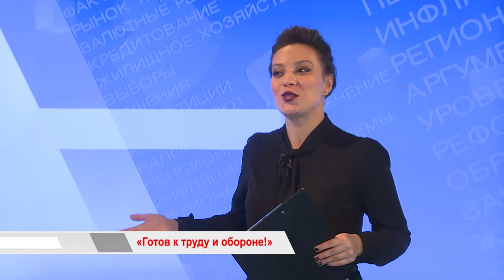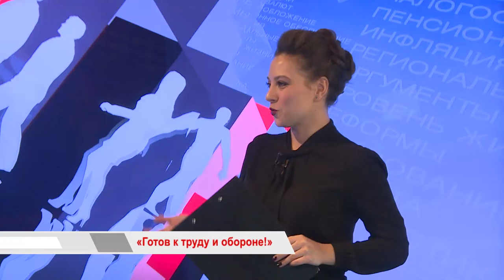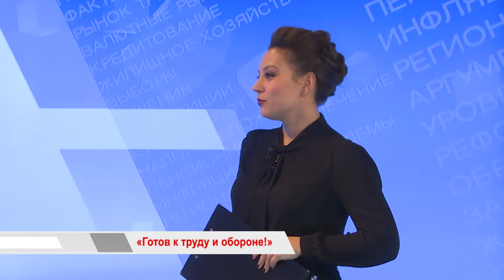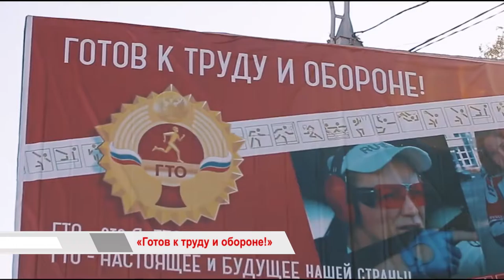«Время говорить»: «Готов к труду и обороне!»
«Готов к труду и обороне»! – этот лозунг был знаком, пожалуй, каждому жителю СССР. Но после развала Советского союза нормы ГТО остались, разве что, в истории страны. Однако в апреле 2013 года Президент России Владимир Путин поручил правительству разработать новую, более современную систему «ГТО». А уже в этом году присоединиться к выполнению Всероссийского физкультурно-спортивного комплекса «Готов к труду и обороне» (ГТО) может каждый из нас. Все подробности мы расскажем в этом выпуске